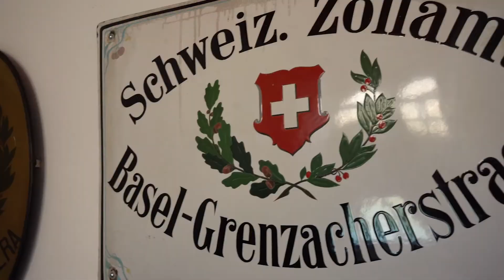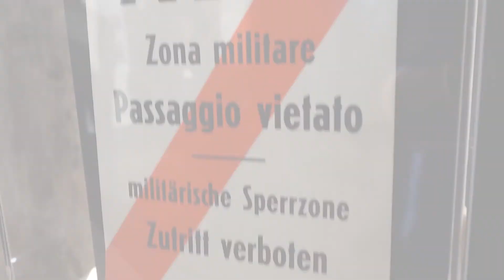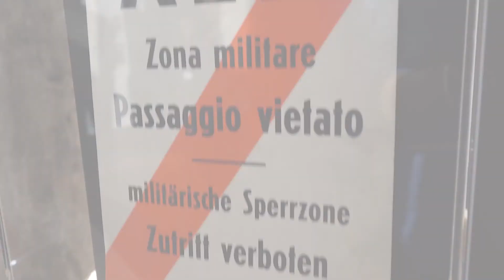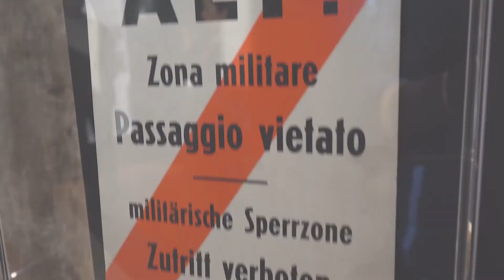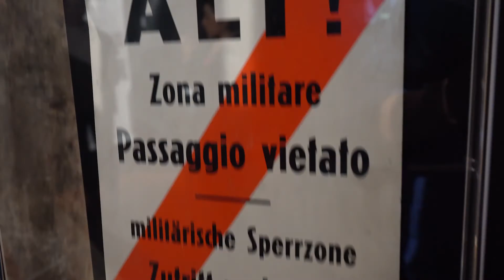Il contrabbando tra Italia e Svizzera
Per decenni, il fenomeno del contrabbando ha ritmato la vita di molte persone che vivono nella regione di frontiera tra Svizzera e Italia. Grazie al contrabbando si sono costruite fortune, ma si sono anche consumate tragedie. Sono state scritte canzoni e si sono intessute leggende. È un fenomeno che ha segnato il territorio e ha avuto un'influenza considerevole sull'economia, la società e la cultura al di qua e al di là del confine italo-svizzero. In questa serie di video ve ne presentiamo la storia.